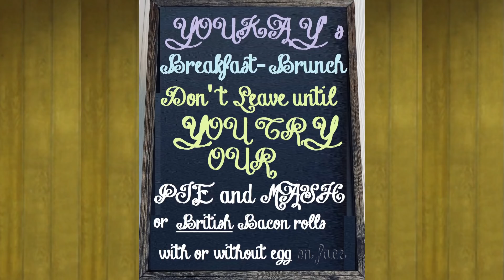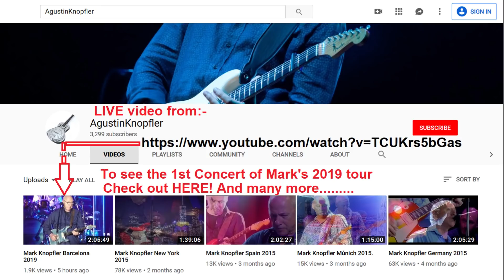MARK KNOPFLER - MY BACON ROLL (Live Audio) Lyrics CC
Live audio from 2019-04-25 Palau Sant Jordi, Barcelona, Spain
This is the 1st ever live performance of MY BACON ROLL!

Down The Road Wherever will be available via digital download, CD, double vinyl, deluxe CD with three bonus tracks and a lavish box set that will include the album on both vinyl and deluxe CD and an additional 12” vinyl EP with 4 bonus tracks, a 12” print of the artwork and a 12” guitar tablature of ‘Back On The Dancefloor.’

JOIN A.M.I.T. forum here for the LATEST!
TOUR thread:- MK fans LIVE discussion of concert/SET lists!

MY BACON ROLL Lyrics
I never got the elbow
Just telling you
Before you go
Only telling you

I slung it in
Had it up to here
I just pulled the pin
Went and had a beer

I used to love a bit of folding
Just for getting by
A wad of cash
Now that’s out of date
And so am I
As pie and mash

S’cuse me, s’cuse me
Have you got my roll?
My roll? My bacon roll?

The time they took us bowling
What was that about?
I thought what a joke
I just went out
And had a smoke

Then the white water rafting
Just some know-it-all
With the new regime
There to show us all
How to build a team

He says what do you think we’re doing?
I said don’t ask me
I’ve no idea
They all laughed at that
That was pretty funny actually

I could order you a toastie
Just like that one there
Or the same in plain white bread
When you’re dealing with a toastie
What do you prefer
Brown or red?

Just telling you
Before you go
Only telling you
Just so you know
AMIT - A Mark In Time Forum :- We have no ownership claim to anything published on this channel. We will remove any material subject to ownership verification asap.